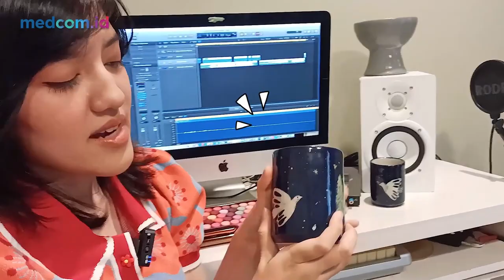Tips Bikin Lagu Ala Ify Alyssa: Jangan Ditunda, Inspirasi Datang Kapan Saja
Penyanyi muda Ify Alyssa membuka tahun 2023 dengan karya terbaru bertajuk “Semesta Menari”. Lagu ini dirilis sebagai awal baru, perjalanan baru menuju album keduanya.

Wah, seperti apa cerita di balik lagu barunya ini?

Yuk simak NgobrasSpesial bersama